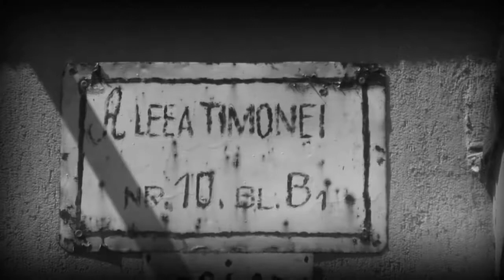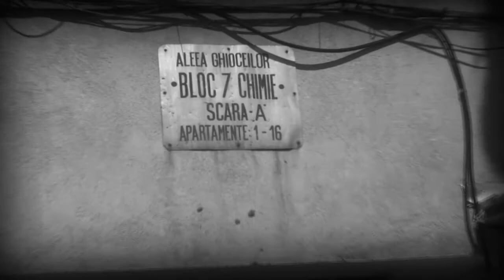Adi & Andreea retro